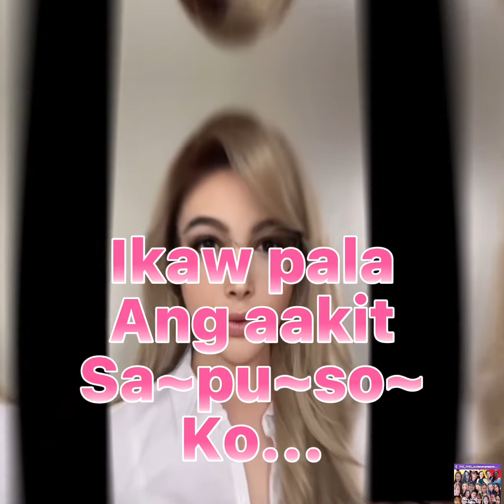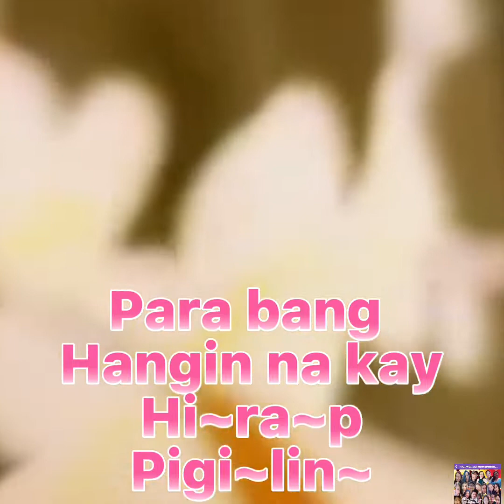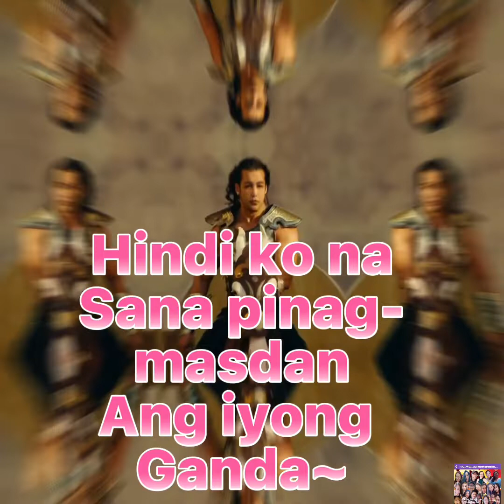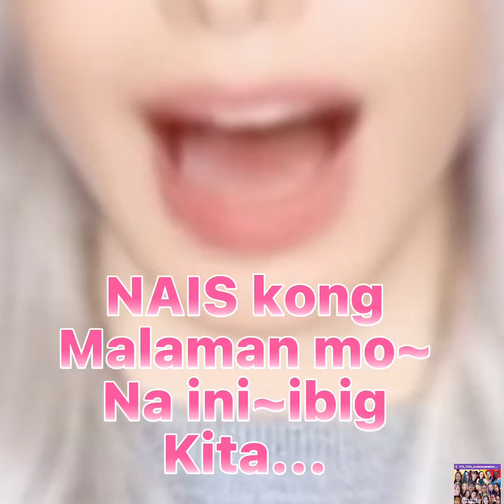Ini-ibig Kita by: Roel Cortez covered by CleVer Spirits (Female Version)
Iniibig Kita
CleVer Spirits ,before and after Christ story with song..
Porpoise only..